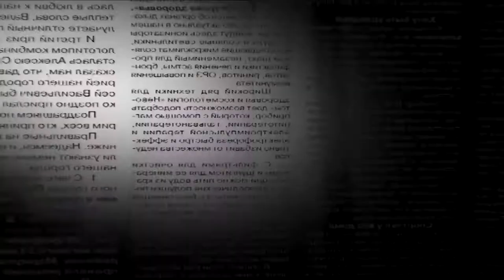HISTORIAS Gladys Ravalle Sin Cortes